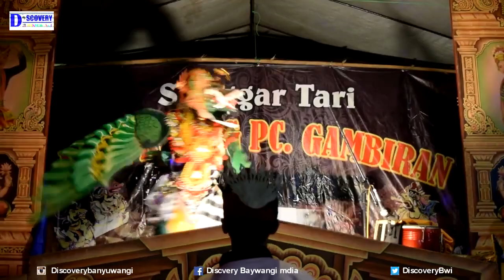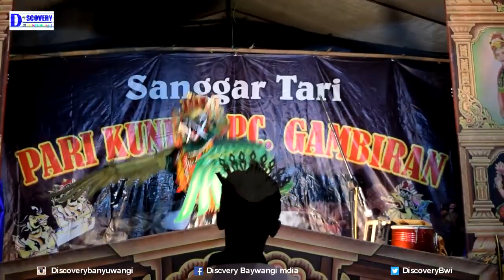Tari Rando Garuda Pentas Seni Pari Kuning Njanger